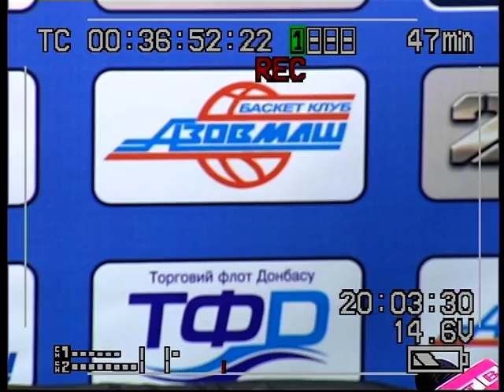Azovmash - Donetsk Press